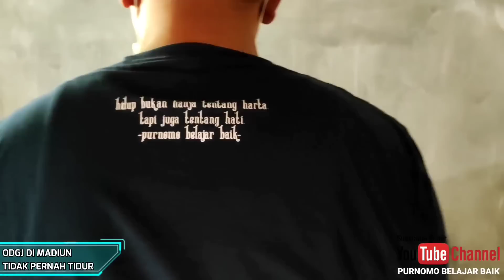BENER BENER SANGAT CANTIK DAN BERSIH.SEJAK SMA HARUS DI 1K*T BE5! RANTAI PANJANG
DARI KONTEN INI BISMILLAH

1.bangunmasjid
2.bangunrumahpintaryatimpiatu
3.bangunpesantrenlansiaterlantar